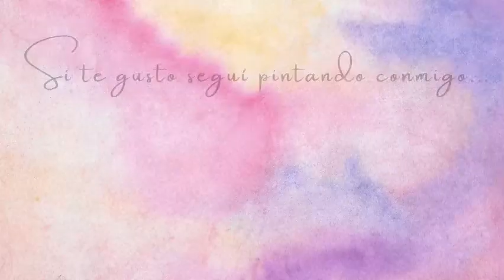Transforma tus ACRÍLICOS en ACUARELAS 🎨 Truco de pintura 🎨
👩‍🎨💸CONVERTI tu ARTE en un NEGOCIO

¿Estás pensando en ofrecer tus SERVICIOS de ARTE y DISEÑO al mundo? Fiverr y Freelancer son la mejor opción.

¿Te gustaría empezar un negocio Print On Demand? Society6 y Printful son mis empresas favoritas.

Si necesitas RECIBIR PAGOS en moneda extranjera te recomiendo Payoneer. Al registrarte con el siguiente link obtendrás 25USD DE REGALO una vez que alcances los 1000usd en tu cuenta.

Sigamos en CONTACTO a través de INSTAGRAM y TIK TOK

Cami 🌻